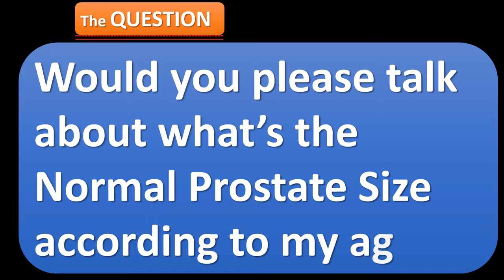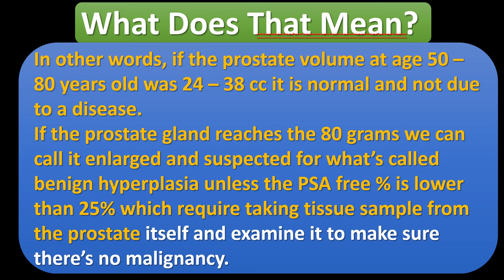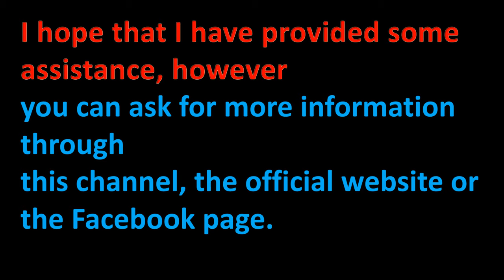What is Normal Prostate Size For My Age?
A follower asked me to talk about prostate size and what's the normal for each age, hope I help, whoever needs more info. please lemme know..